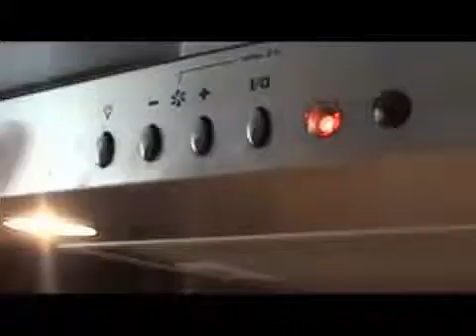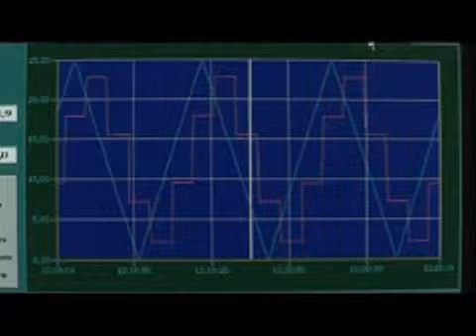TUROSZOW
Film reklamowy powstał na zlecenie PGE Elektrowni Turoszów
Działalność Studia-W
KATEGORIA: Reklama, film promocyjny